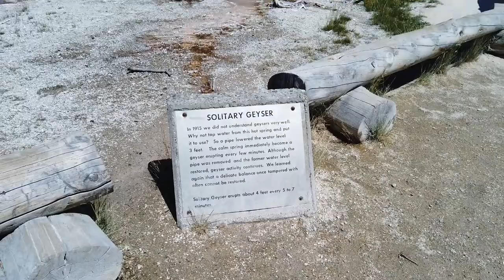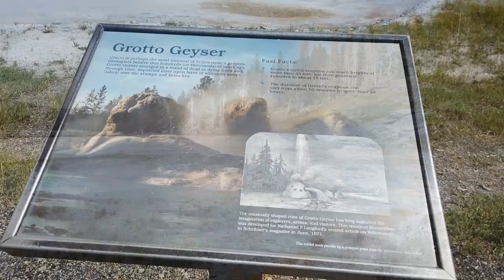A Day in the Life #10: SIX days in YELLOWSTONE National Park in my Winnebago TRAVATO 59GL.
Time for the Grand Dame of National Parks. The original, the most famous, YELLOWSTONE!!  Hopefully you will find my tips helpful.

This is a long one so if you just cant get through it (I understand) then here are the basics:
1. If you are in a van then the "No RVs" signs don't apply to you. Feel free to go where you want. Its fine.
2. If your van is only a couple of feet over the size limit for the campground spot you should be fine. If you are not in a van it will be a problem.
3. Don't wast your time on the Grand Prismatic Pool boardwalk;  you can't see anything. Go to the overlook off of Fairy Falls Trail to see the pool. That's the money shot.
4. Go up the trial to the overlook for Old Faithful. Beautiful view and a lot fewer people.
5. Always look for an alternative viewing area just down the trial or around the corner from where all the people are.
6. Don't miss the Grand Canyon of the Yellowstone or the Norris Geyser Basin. Its not all about Old Faithful!
7. WEAR A MASK because you can't stay 6' away from 50,000 people (but don't expect anyone else to.)
8. Bring your patience. When you reach road rage stage leave the park!

My channel is all about my journey from wannabe to solo female full-timer in a Class B RV.